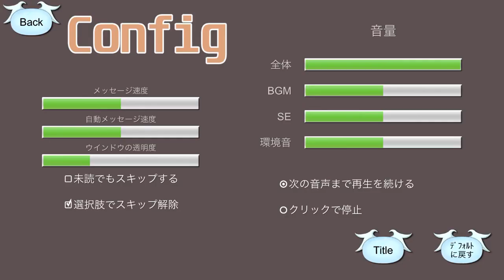DivineCrime 【アプリゲット】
「DivineCrime」のプレイ動画です

「DivineCrime」は天界で大罪を犯した神の少女が下界へ追放され、そこで様々な神や人と出会うノベルアドベンチャー。

レビュー記事はアプリゲット本サイトにて週末公開予定！